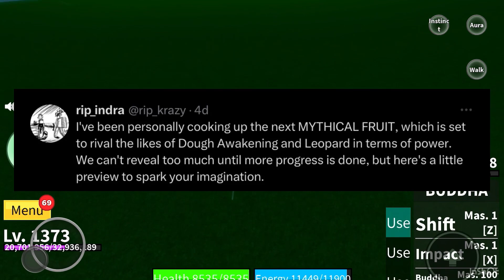Blox Fruit’s (Yamato's Devil Fruit) Kitsune Fruit Mythical￼ Fruit is Coming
how to get full body haki in roblox blox fruit,
how to get dark blade in roblox blox fruit,
how to be a hacker in roblox blox fruit,
dr. livesey walk roblox blox fruit,
how to fix lag in roblox blox fruit mobile,
roblox blox fruit god human,
roblox blox fruit gravity,
roblox blox fruit gameplay,
roblox blox fruit guide,
gamer roblox blox fruit,